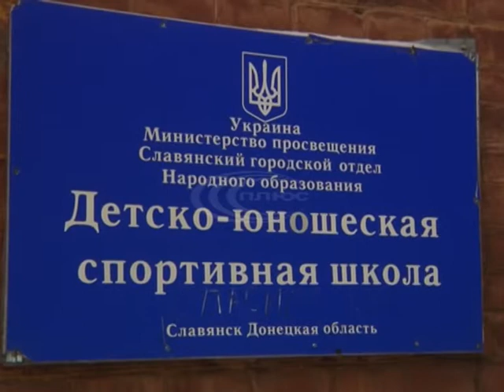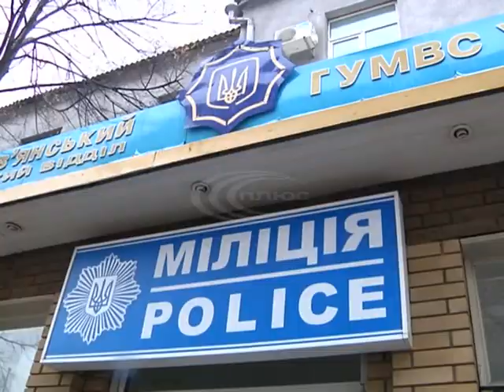Як просуваються справи із розкриттям пограбування платформи ініціатив «Теплиця»